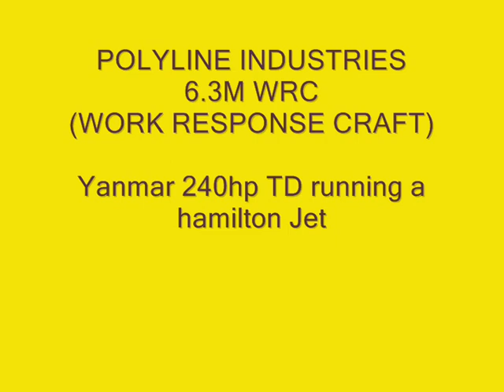6.3m WRC (Work Response Craft)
6.3m Polyrib WRC (Work Response Craft) Yanmar 240hp TD Hamilton Jet